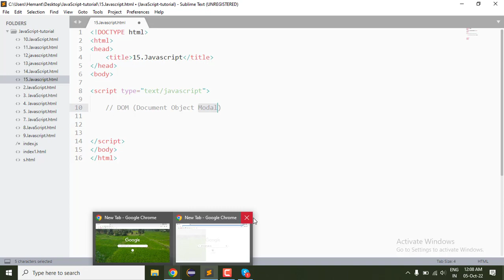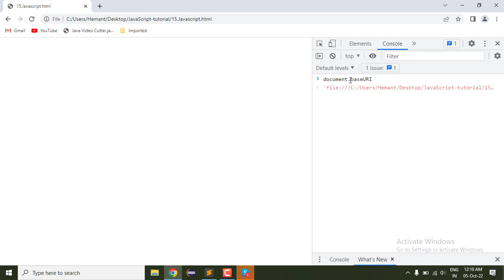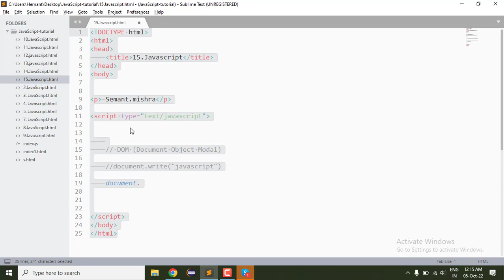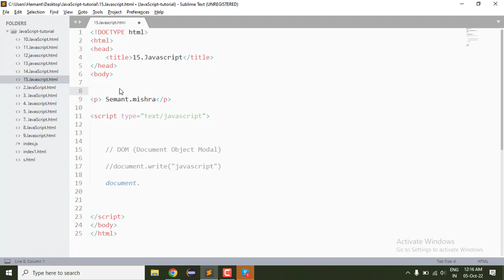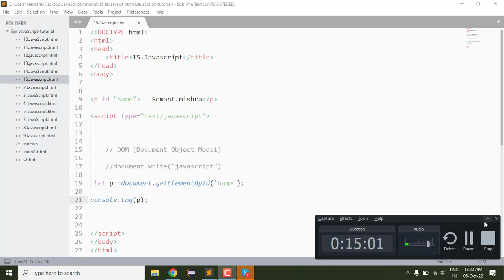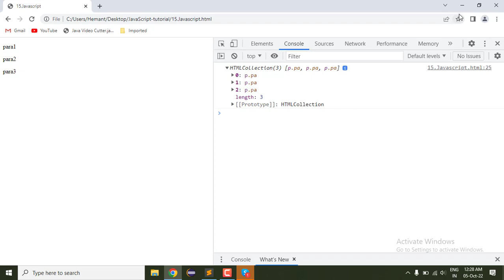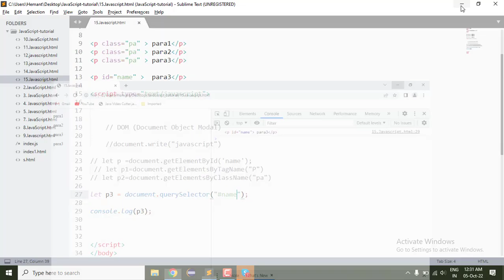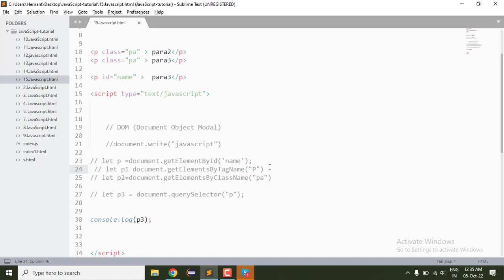15. JavaScript Selectors | DOM | JavaScript tutorial | Semant Sir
15. JavaScript Selectors | DOM | JavaScript tutorial | Semant Sir | javascript semantsir javascripttutorial @MultistarSemant.mishra
javascript selectors
JavaScript DOM document object modal
javascript selectors in hindi
selectors in javascript
document.getElementById()
document.getElementsByClassName()
document.getElementsByTagName()
document.querySelector()
selectors  JavaScript  practice Multistar Semant.Mishra
selectors  JavaScript  |  selectors  JavaScript   Semant Sir
JavaScript Tutorial beginner to Advance Hindi
timeStamp
00:00 introduction to DOM selector
06:00 document.write()
11:05 document.getElementById()
15:48 document.getElementsByTagName()
19:06 document.getElementsByClassName()
21:58 document.querySelector()

selectors in JavaScript | Web Development Tutorials
function in javaScript  Multistar Semant.Mishra

selectors  JavaScript   MultiStar Semant.Mishra
selectors  JavaScript